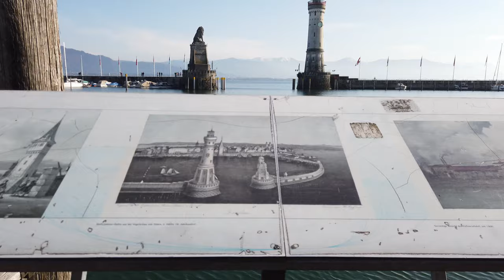Walking Tour of LINDAU 4K 🇩🇪 (60fps UHD)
Walking Tour of LINDAU, in Germany. Is a town on Lake Constance (or Bodensee) known for its old town on Lindau island.

★ Tour:

The harbour with ferries going to various destination on the Bodensee has a Bavarian Lion statue where we start our tour. We see the stone lighthouse the with some mountain views to Switzerland across the lake.

As we walk around harborfront (Seepromenade) we pass the 12th-century watchtower "Mangturm". We continue to explore the old town with the busy Maximilianstrasse and sights like the Gothic Old Town Hall (Altes Rathaus) with a painted facade. Later we even get a bit out of the center when we head to the Diebsturm.

After a good tour around Lindau we end or walk at the Seepromenade which surely is one of the nicest spots of the town.